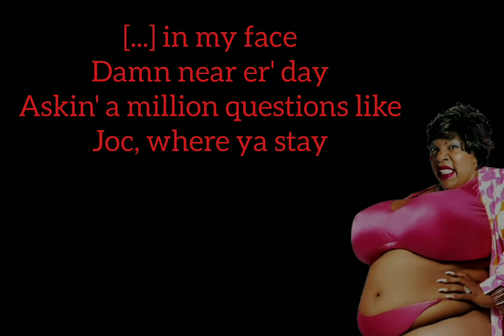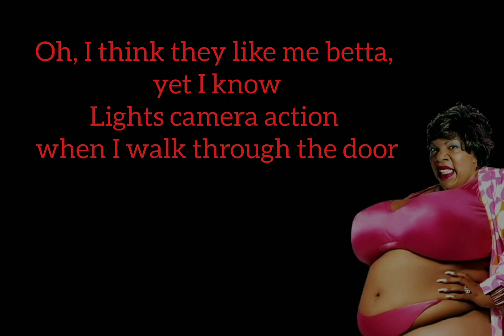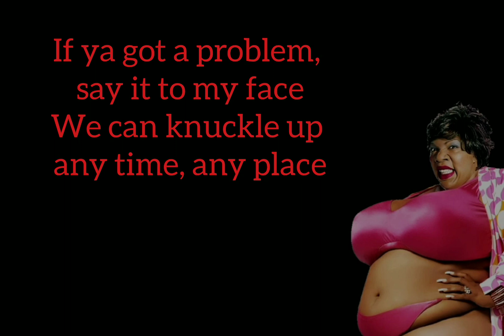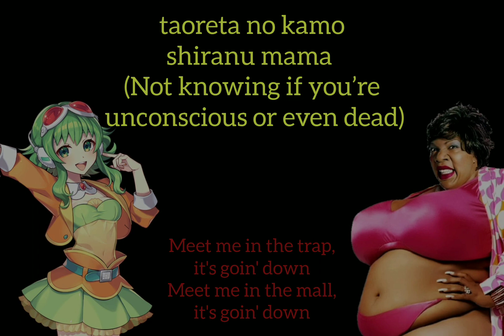Goin' Pandemic [OFFICIAL LYRIC VIDEO]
A little collab between myself and @/gang_norbit_on_ig on Instagram. I was originally gonna make an MV for this but I deadass have no ideas as to what I'd do for it. Maybe someday soon :)

All songs used are credited at the end of the video.